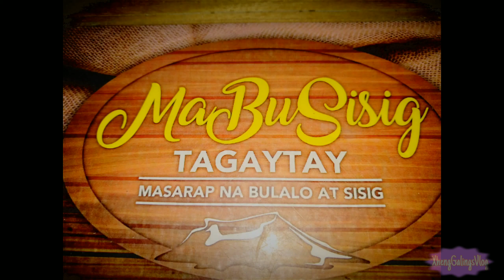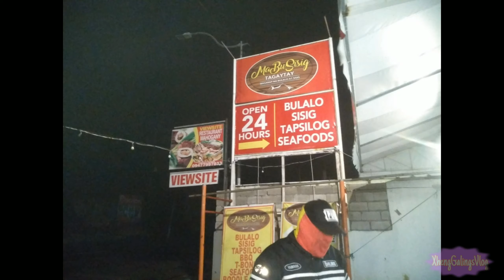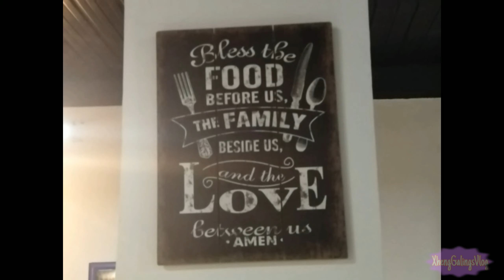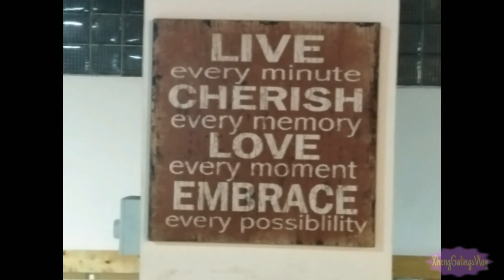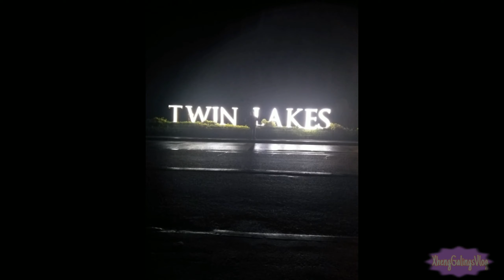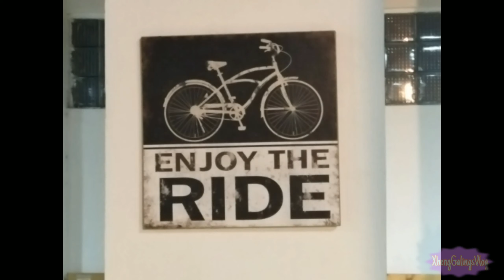BIGLAANG LAKAD ay natutuloy| Mabusisig| Tagaytay City| Vlog13 | Xhengaling Vlog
Such an amazing place. The gloomy weather made this trip romantic and memorable.
I always want my Bulalo, sisig and brewed coffee experience this way.
My favorite get away with my husband.